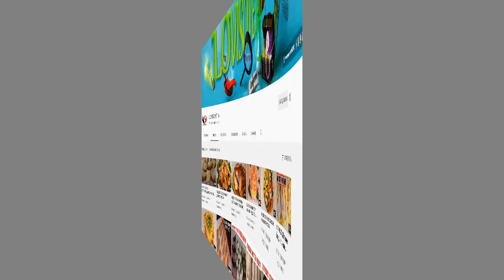Опытный сантехник прочистил трубы за 3 минуты. Открываем Секрет, как устранить засор в трубах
Как устранить засор в ванне, раковине и в целом основательно прочистить трубы от жира и известкового налета? Если быть честным лучше делать профилактику засора и прочищать канализационные трубы, как только вода начинает задерживаться и даже раньше.  Каким средством это лучше делать  нам рассказал сантехник, который делал ремонт в нашей ванной.

Смотрите и пользуйтесь нашими полезными советами и рецептами. До новых встреч!